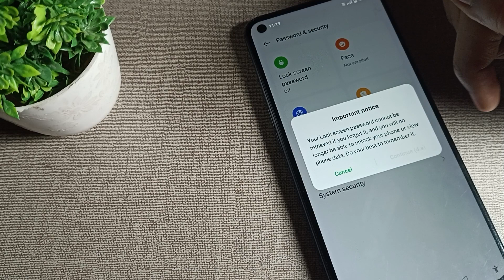Pattern Lock oppo A96, how set pattern lock oppo a96 phone